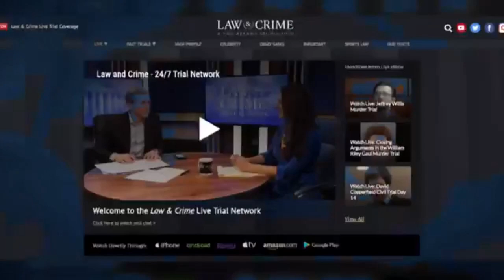Michel Bryant & Lis Wiehl Talk Tremaine Wilbourn Trial